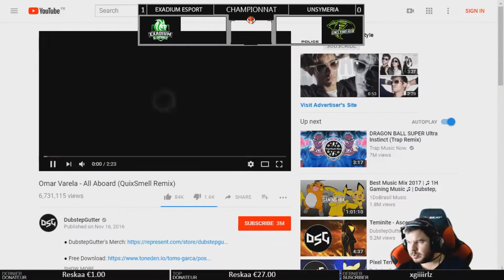Cast Championnat Division 2 Journée 14 🎮 @unsymeria Vs @Exadium_eSport 🎮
Cast Championnat Online Division 2 PS4 Call of Duty WW2

à 21H

Compo @unsymeria

Compo @Exadium_eSport

▬▬▬▬ 💪 Partenaires 💪▬▬▬▬

             5% de Réduc' avec le code "Ozary"

►Partenaire Graphisme : @mjlegraphist
            5% de Réduc' avec le code "Ozary"